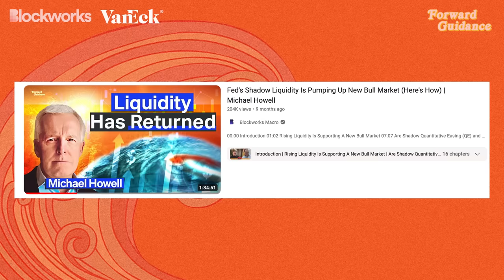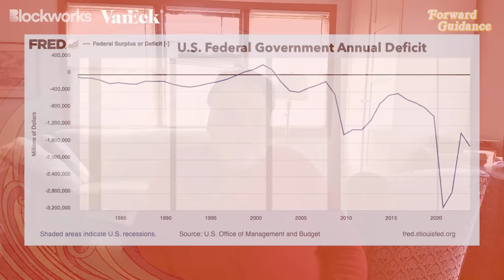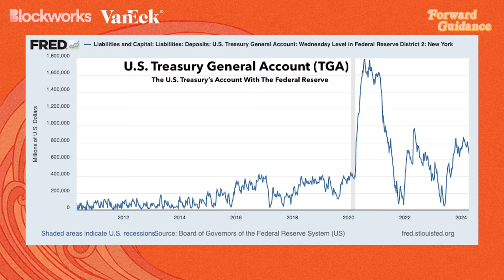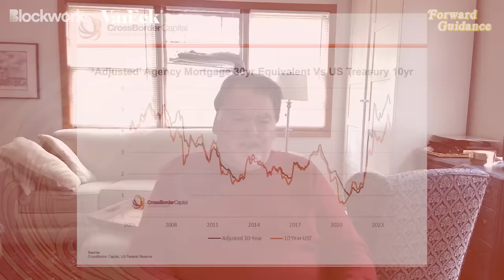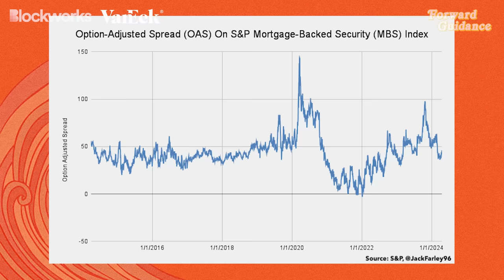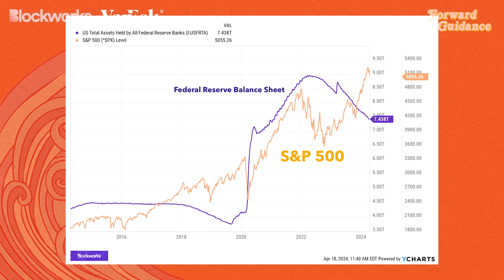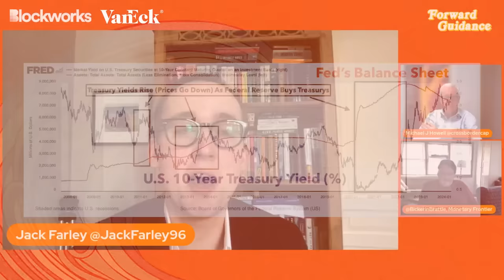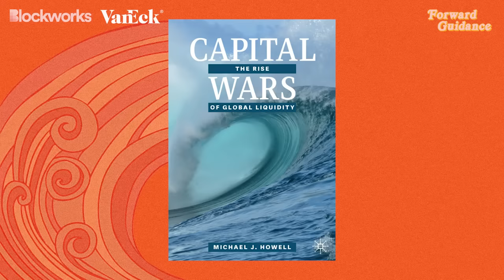The Great Liquidity Debate | Michael Howell & George Robertson on The Fed & Moneyprinting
Michael Howell of Crossborder Capital and George Robertson of The Monetary Fronteir have two things in common: they both correctly predicted the renewed bull market in stocks and they both have been guests on The Forward Guidance podcast. That is where the similarities end, as Michael and George have entirely different explanations for what is driving the surge in equity prices. While Michael is renowned for his models on Global Liquidity and closely tracks the changes in central bank balance sheets (most notably the Fed’s), George dismisses the Fed entirely and thinks that monetary authorities have effectively zero influence on the economy and stock market. What ensues is a heated debate not just about what is driving the stock market and economy but about the very nature of money and credit creation itself. Recorded on April 10, 2024.

Timestamps:
00:00 Introduction
00:32 Jack's Intro
02:28 Michael's Opening Statement
06:09 George's Opening Statement
18:17 The Draining of The Fed's Reverse Repo (RRP) Facility
24:59 VanEck Ad
26:03
28:38 The Portfolio Rebalancing Theory (I.E. How Quantitative Easing (QE) Theoretically Works)
45:21 Duration Impact of U.S. Treasury Issuing Longer-Maturity Paper
51:39 Spread Between Agency Mortgage-Backed Securities (MBS) Yield And 10-Year Treasury Yield
01:12:09 There's A Distortion In The Yield Curve, That's For Sure"
01:17:47 Beyond The Fed's Balance Sheet
01:23:18 Jack's Comment On Cause And Effect
01:25:07 Views On Markets: George And Michael Remain Very Bullish